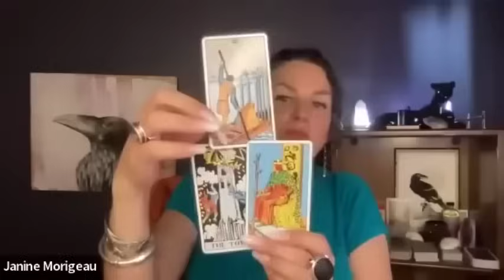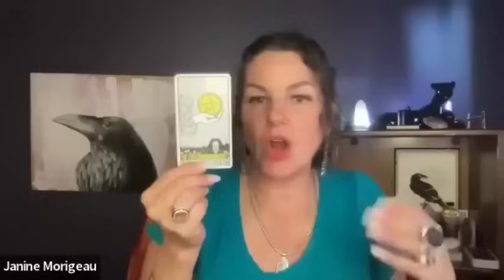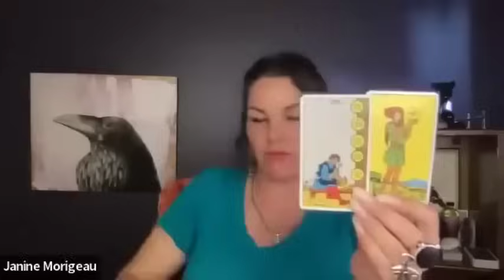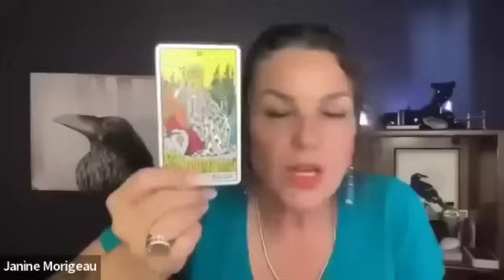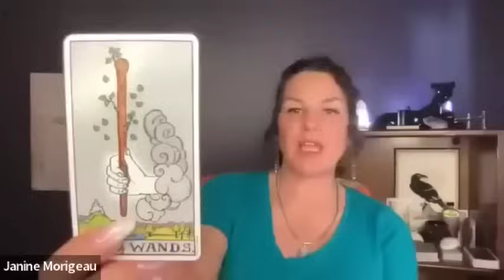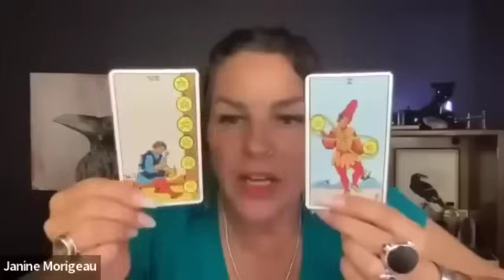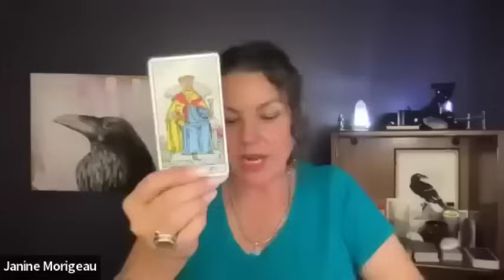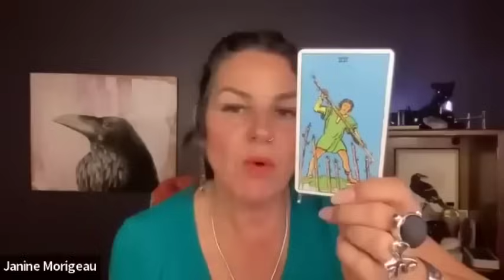JANINE MORIGEAU, Tom NUMBERS & MJ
Get YOUR ORGONITE & SHUNGITE Sleeping Pods, Charging Plates, Pyramids, Phone Shields, Pendants 🌊😴🟣🟢🔵🔺🔺🔺💫😉🪨☝🏼see todays Christmas offers

1. Tom Numbers Loyalty badges, 🛡️🥇🥈🥉🔶🔷
2. Early bird Tom Numbers youtube videos, 🎬📹
3. Have Tom Numbers FOLLOW YOU on TWITTER ☑️
4.Exclusive Private MONTHLY group VIDEO CALL with TOM NUMBERS 🎙️📞📺☎️🎥

click here for your BLACK FRIDAY $30 off of your Tom Numbers LOCALS annual subscription ☝🏼🟪🟧⬛️💵💷💶

HEAL through MED BED type PEMF technology MAT

👈🏻🎾 watch PAT CASH on TOP OF YOUR GAME with TOM NUMBERS….

Join today and YOU WILL also GET How to heal YOUR relationships with CHRIS VOSS 💔❤️‍🩹🔂🩷🩵🤍👍🏼(This training interview with Chris Voss is worth $148 on its own) 📺👍🏼😉

and also here on Telegram 👈🏻💛

👈🏻 get yourself some Silver & Gold ⬜️🟨